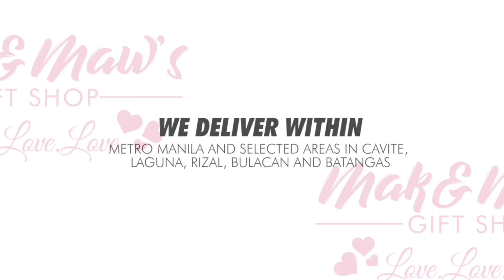October 27, 2020